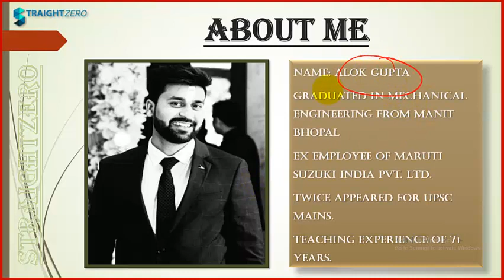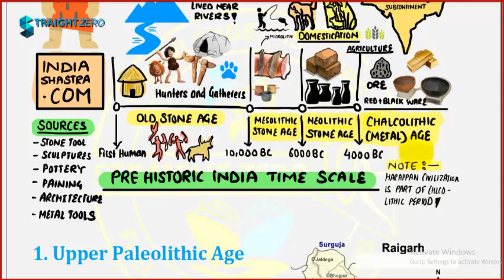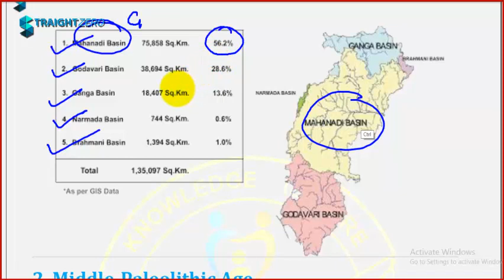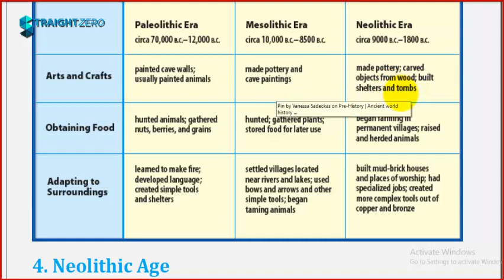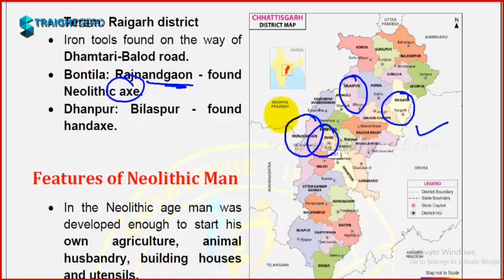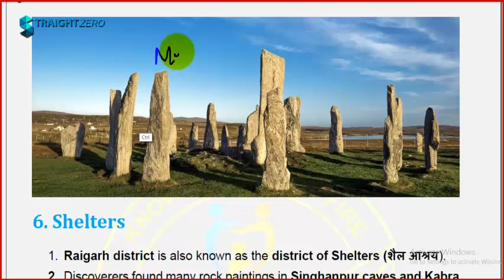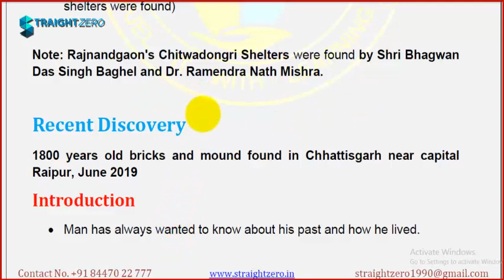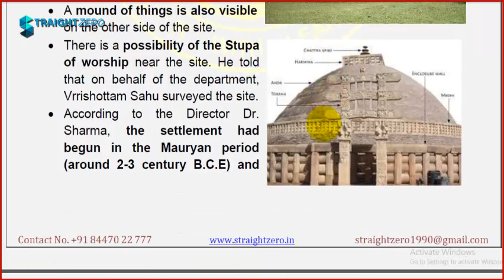Mission CGPSC - Chhattisgarh GK - History - Lecture 02 - Pre-History of CG II English II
Very Important lecture for both Prelims & Mains CGPSC Exam 2020-21.

StraightZero & Team